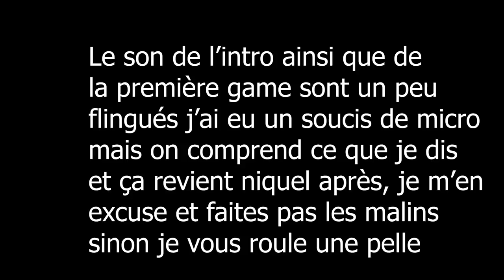Black Ops 1 est toujours un PLAISIR. (Call Of Duty : Black Ops 1 en 2020)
J'ai enfin pu retourner sur Black Ops 1 des années après ma dernière vidéo dessus, c'était vraiment lourd
Toutes les infos concernant Shinobi.fr :

-20% avec le code ZACKNANI sur tous les produits Legion by Lenovo